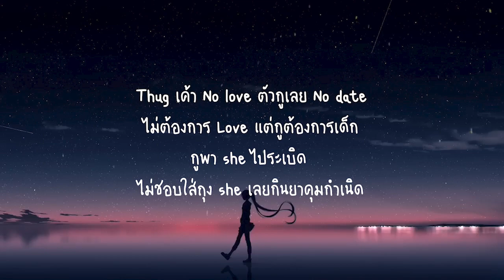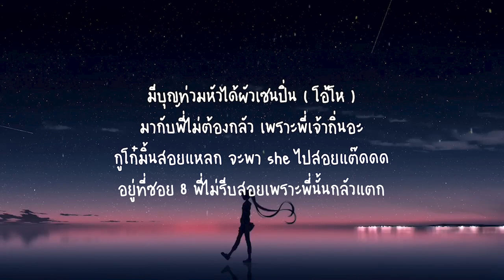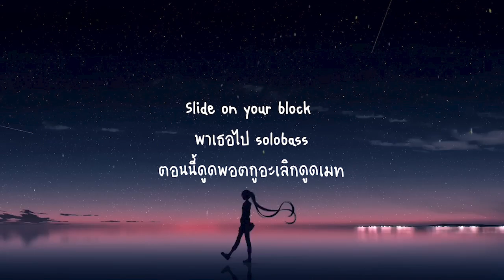GUNNER x BIGSLP-No Date(เนื้อเพลง) ว้ายตายแล้วค้าบ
กดไซด์ไลน์พวกกู no date
กดแต่ตัว top ไม่เอา low grade
Slide on your block
พาเธอไป solobass
ตอนนี้ดูดพอตกูอะเลิกดูดเมท

Verse Gunner

ว้ายตายแล้วค้าบ
สักปลาคราฟมึงได้ปลาดุกคลองเตย
Hello kitty ไอลูกกะโป๋เด๋
แม่มึงโอ๋เอ๋ ไอแซ่โบ้แซ่แบ้
อะ อะ ตังมึงโบ๋เบ๋แบบว่าบ๋อแบ๋
6 โมง 1 ทุ่ม 2 ทุ่ม 3 ทุ่ม แม่กูโทรตาม
โดมิกงโดมิกุม โดนทำร้ายทำมึงหลอนทำสะดุ้ง
กูไล่ไปโรงบาล
โอ้ย ตังค์ไม่ออกบอกเมา ดูดเต็มปอดพวกมึงออก 20
ใส่กระติกกลับบ้าน อู้ว ว้ายตายแล้วค้าบ

Hook by Gunner

Verse Bigslp

เพื่อนกูดูดพอต แต่กูไม่ดูดเมด
ชอบครอบครอง ไอสัสไม่ชอบเสพ
No sliver กู Need แต่ทองอะ
กูไม่เก่งอังกฤษ กูเลยต้องพึ่งแต่ translate อะ
Thug เค้า No love ตัวกูเลย No date
ไม่ต้องการ Love แต่กูต้องการเด็ก
กูพา she ไประเบิด
ไม่ชอบใส่ถุง she เลยกินยาคุมกำเนิด
มีบุญท่วมหัวได้ผัวเซนปิ่น ( โอ้โห )
มากับพี่ไม่ต้องกลัว เพราะพี่เจ้าถิ่นอะ
กูโก๋มิ้นสอยแหลก จะพา she ไปสอยแต๊ดดด
อยู่ที่ซอย 8 พี่ไม่รีบสอยเพราะพี่นั้นกลัวแตก
ไม่ชอบแบบพลัวพัน ชอบเที่ยว PR เพราะว่านัวร์มัน
She อย่ามายั่วเดียวจับทำแม่พันธุ์
เลยปะปะเราไปนัวร์กัน

Hook by Gunner